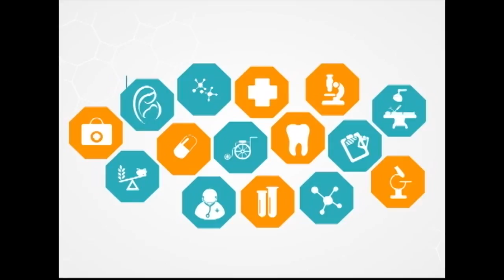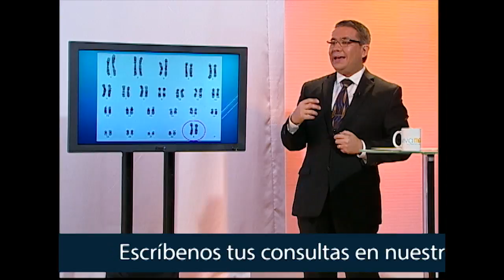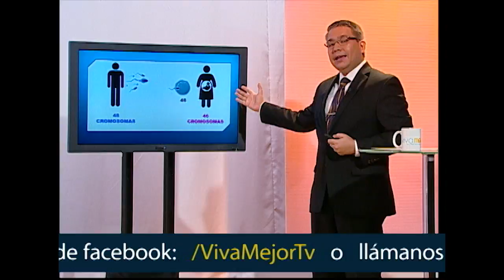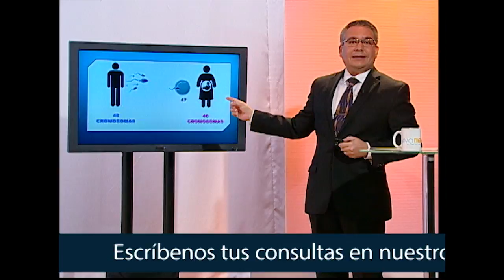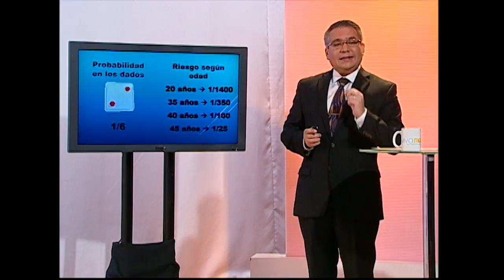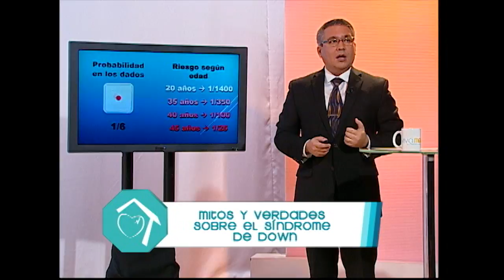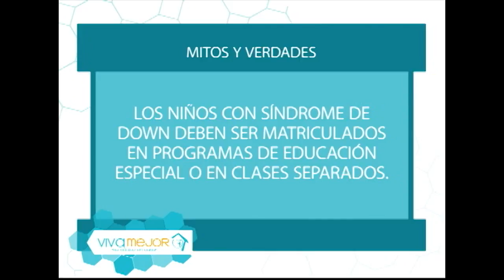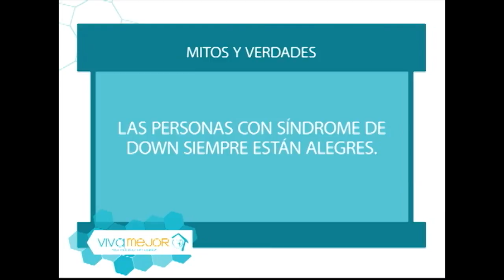El Sindrome de Down y sus mitos l Resumen del día Viva Mejor TV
El síndrome de Down no es una enfermedad, pero... ¿Qué mitos existen alrededor de este tema? Tenemos a grandes especialistas que resolverán todas sus dudas.

Invitados:
Lcda. Patricia Encalada – Fisioterapista Infantil
Mgs. Soraya Saltos
Dr. Xavier Landívar